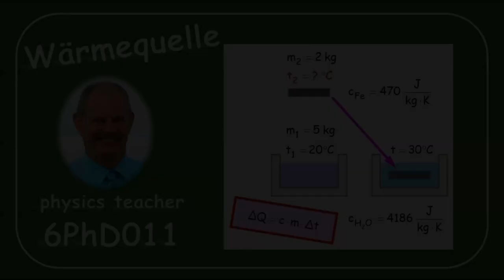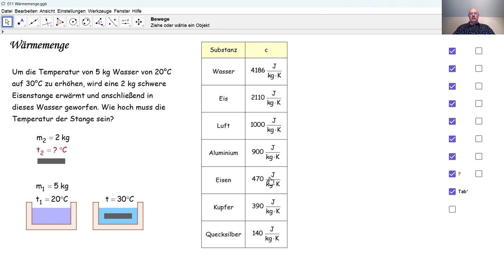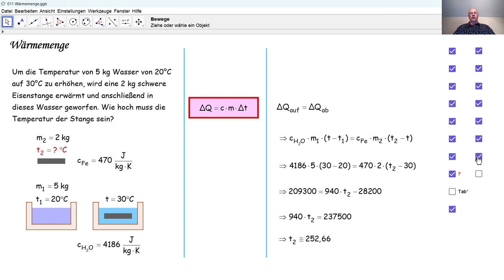Physik 6PhD011 Wärmequelle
Kalorik: wir erwärmen Wasser indem wir eine heiße Eisenstange hineintauchen.